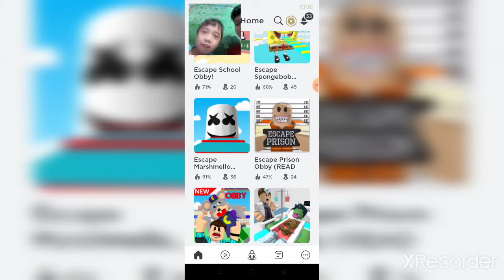Roblox Roldan and vince gaming plays escape the prison obby but I got angry because of the noise.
tittle of the game
escape the prison obby
copy then type in your roblox app tab.